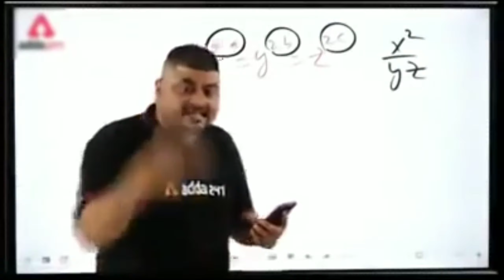New update freefire 🔥 Gameplay in hindi Techno Punjabi gamer #4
So hello guys my name is guri and welcome to Techno Punjabi gamer 🙏

So guys
Today I play freefire 🔥

So guys
New update freefire 🔥 funny Gameplay video 😀
Part=4

So please spot my channel
AND
AND
Do press the like button 👍
AND

So guys ap ne 100 subscriber to complete ho chuke hai and jaldi jaldi se 200 subscriber bhi complete karvao bhai🙏😀

I hope your enjoyed Gameplay video 🔥